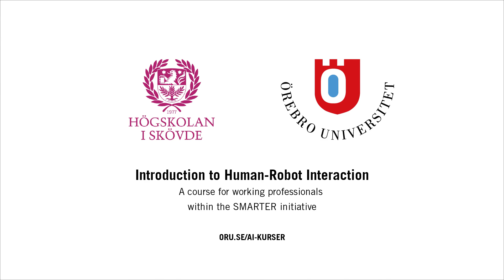Smarter course: Introduction to Human-Robot Interaction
Beatrice Alenljung at the University of Skövde describes the Smarter course Introduction to Human-Robot Interaction.

👉Read more about the Smarter initiative and apply at oru.se/ai-kurser 👈